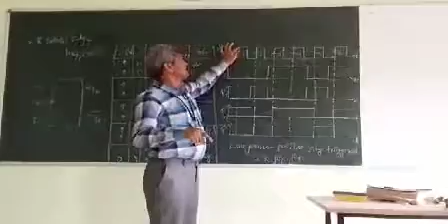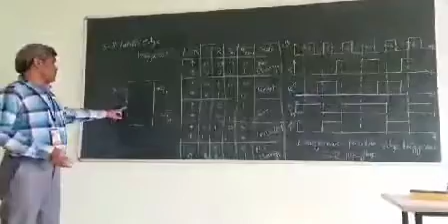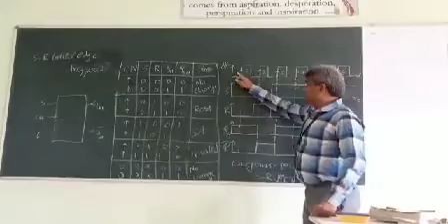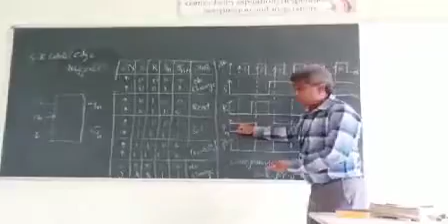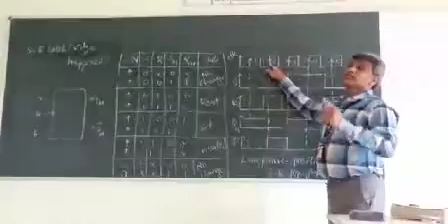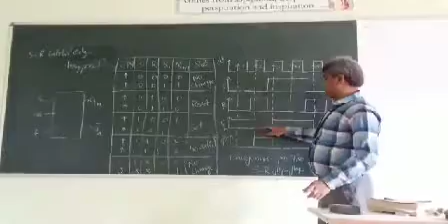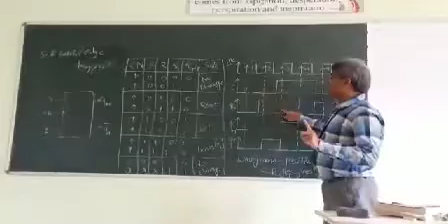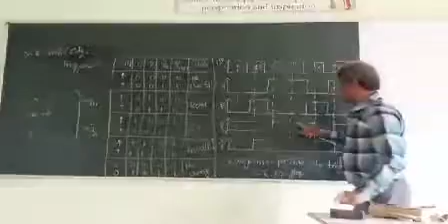Edge trigger RS flip flop by pendyala v muralidhar